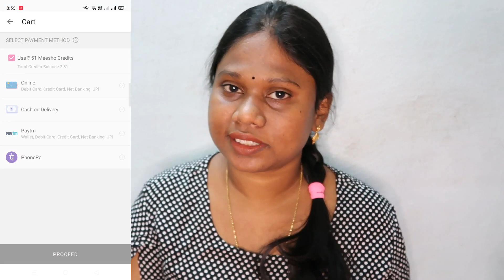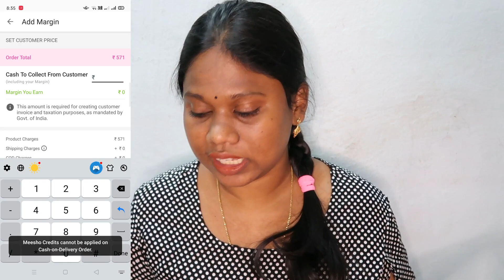Kaftan Top, Kurthi's At Affordable Cost | Saree And Many More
Product Codes :
 Green Saree : s-13885154
Kaftan Top : s-14822181
Purple Floral kurthi: s-10728653
MAroon Saree : s-9726714
Key Print Kurthi : s-459834